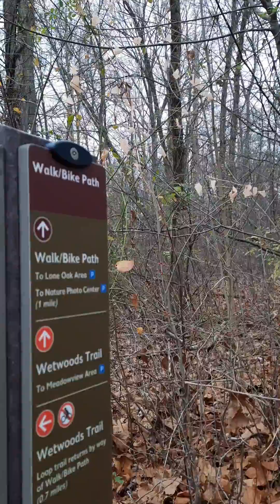November 14, 2020